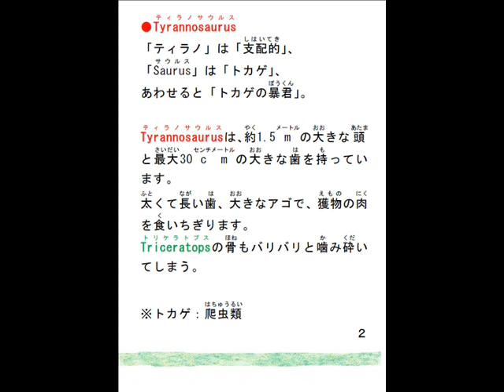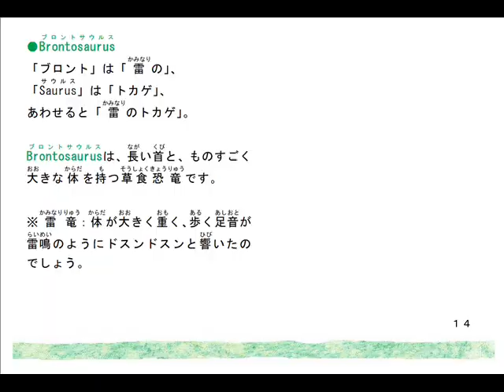絵本「きょうりゅう」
「きょうりゅう」文：絵：Masami～　　絵に「お話」をつけてみましょう。
「きょうりゅう～生きる」文：絵：Masami～